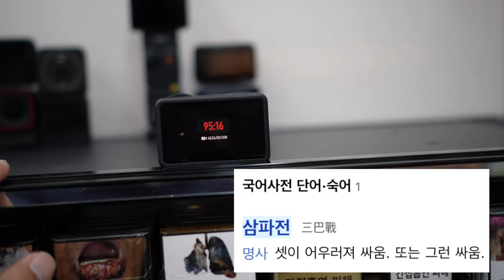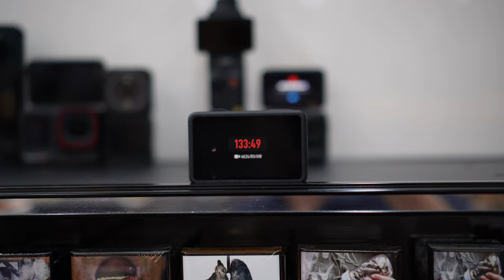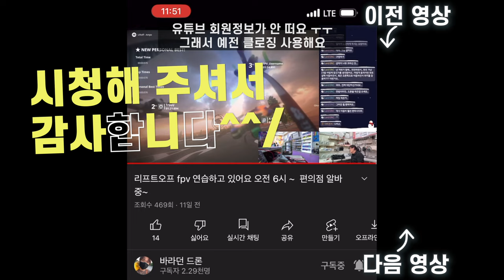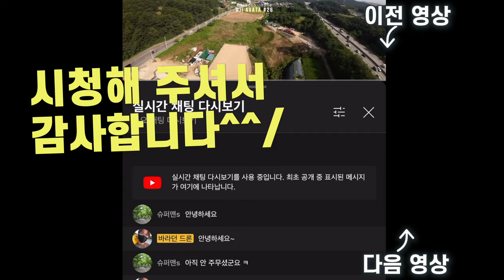액션5프로 액션2 포켓3 인스타360 x4 에이스프로 go3s 4k 24프레임으로 녹화하면 몇시간이나 녹화 할 수 있을까?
2차 편집 또는 퍼나르기 또는 링크 악의적이지만 않다면 다 괜찮습니다

대표 회원 혜택
1. 회원 전용 영상
2. 바라던회원 카카오톡 회원 톡방
3. 매월 넷째주 토요일 교육 목적의 회원 모임
4. 매월 둘째주 토요일 바라던구독자 모임에 1박2일 모임

0:00 시작
7:22 결과

끝